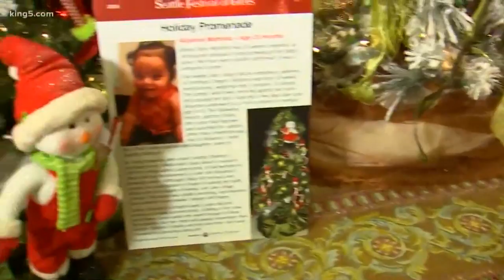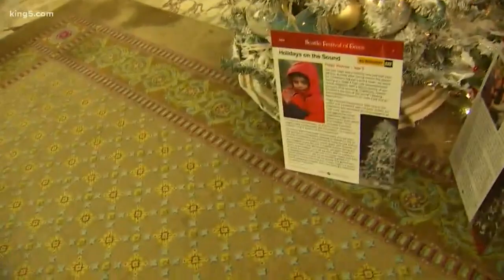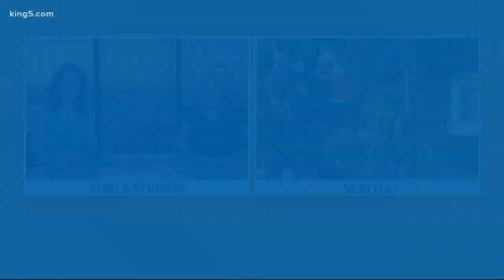Tour the Seattle Festival of Trees at Fairmont Olympic Hotel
It's time for the 42nd Annual Seattle Festival of Trees. KING 5's Amity Addrisi and Jordan Wilkerson talk to one of the organizers.